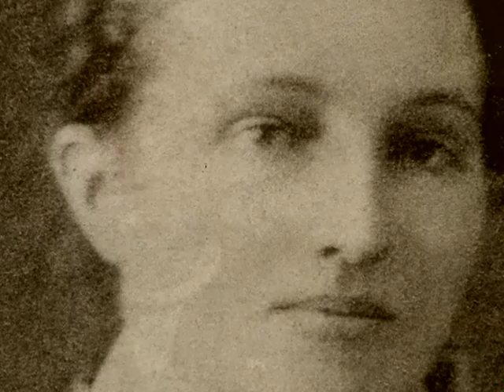Mary Watts & The Watts Chapel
The history of Mr & Mrs G.F. Watts and the story of one of England's most extraordinary buildings explained by Richard Jefferies